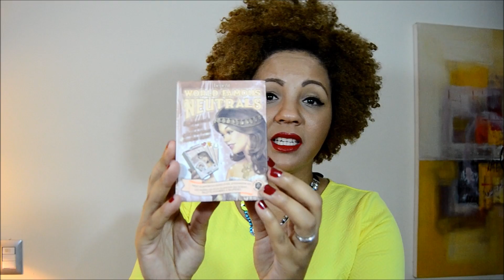HAUL: Mis Compras en NYC- Part 1 Maquillaje (Benefit, Wet N Wild, Nars, Loreal, Elf)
INFORMACIÓN CHULA E IMPORTANTE AQUÍ!

En la noche pondré todos los nombres y precios de los que hable :D

Si quieres ver algunos de mis últimos vídeos o los mas populares, aquí encontraras los link!!!

Love,
Steph